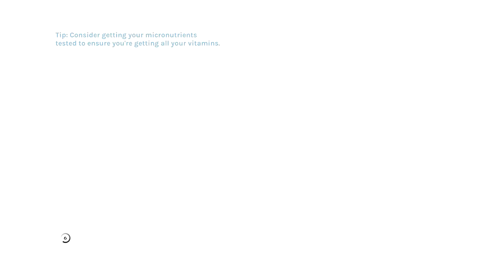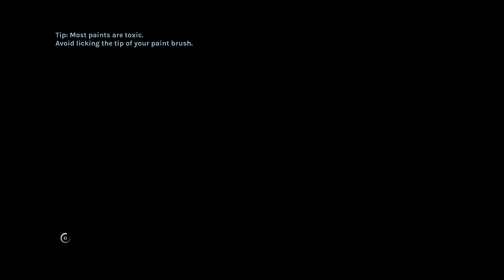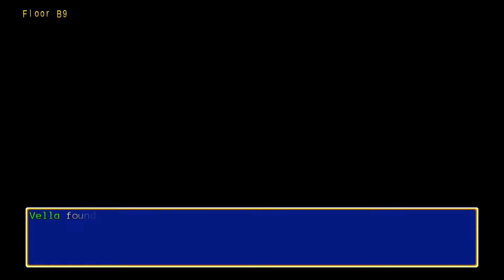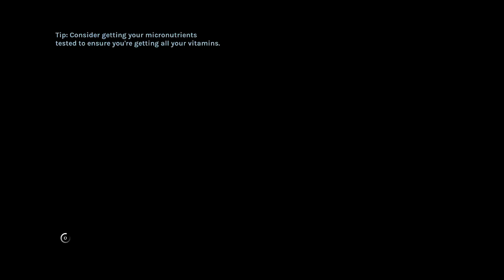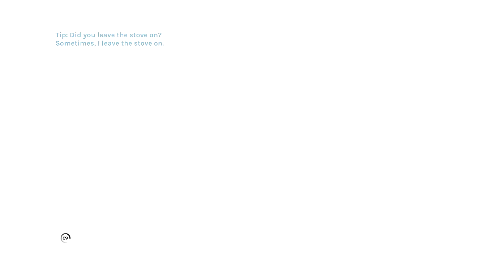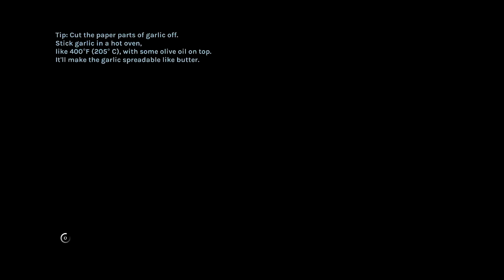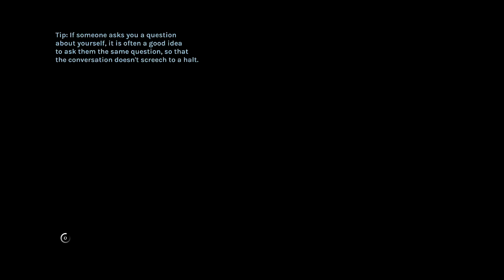POST-ADOLECENT MUTANT SAMURAI TORTOISES - YIIK / Y2K - Part 6 - Let's Play Gameplay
Tortoise power doesn't have that same ring to it...
About the YIIK
On the afternoon of April 4th 1999 Semi 'Sammy' Pak went missing.

That night, a video of her last known moments was uploaded online.

This is a story about what happens when you look for someone who can't be found… and the strange things you invite into your life when you go to forbidden places.